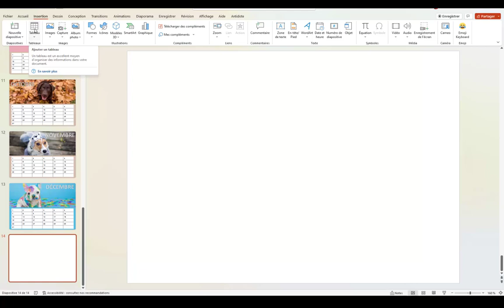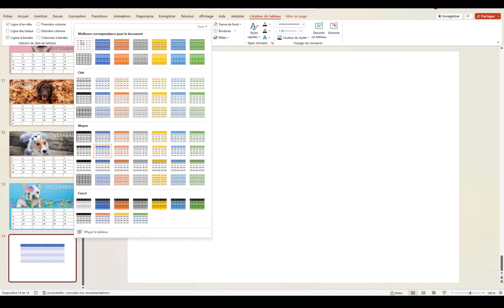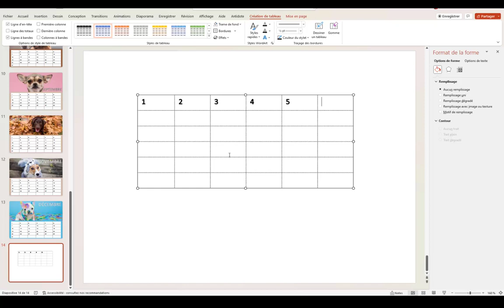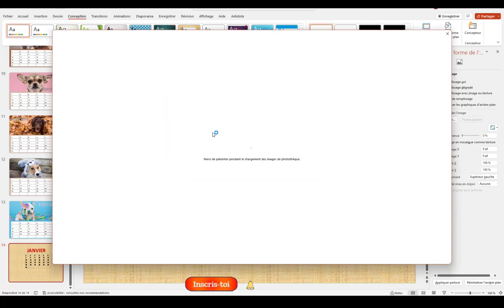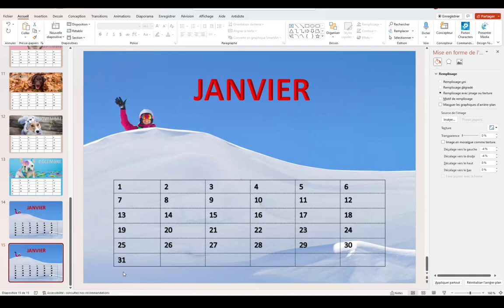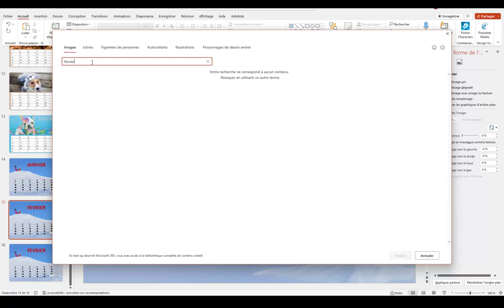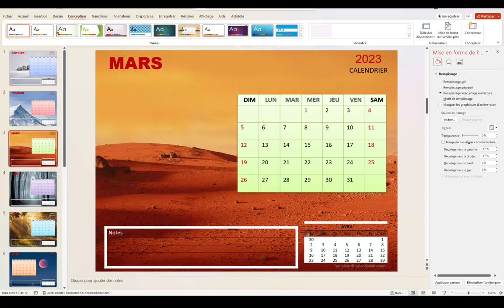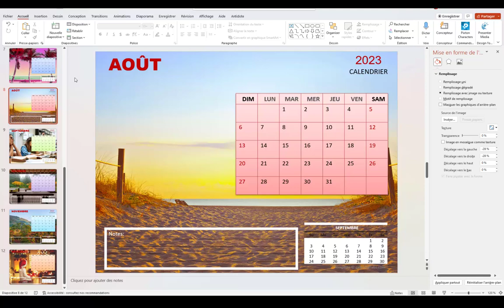Faites votre propre calendrier personnalisé en PowerPoint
Voici comment créer un calendrier perpétuel ou modifier un calendrier déjà prêt à être personnalisé. Pour télécharger le PowerPoint à personnaliser clique sur le lien
5 astuces pendant 5 jours pour rendre tes présentations plus sexy, formation offerte👁️‍🗨️